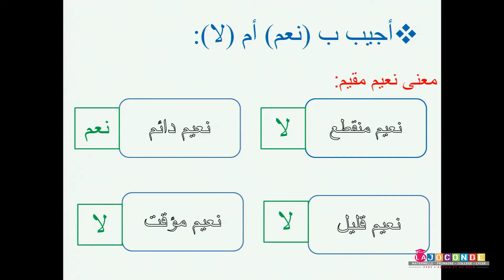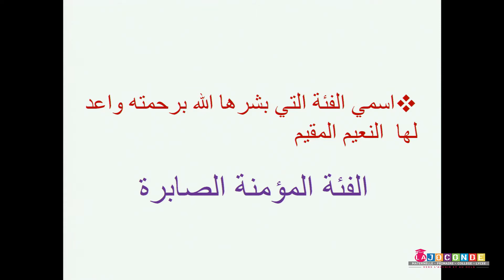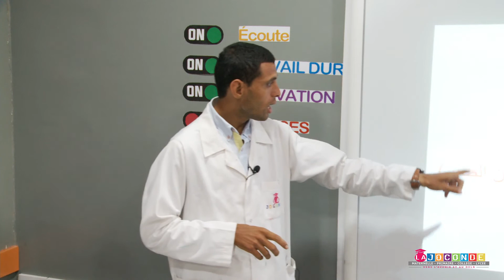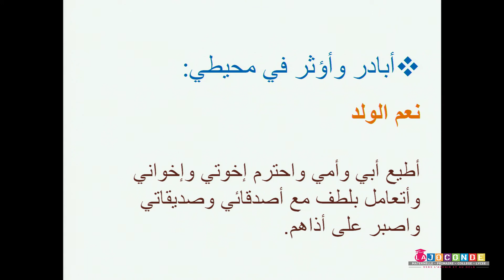3 AEP القرآن الكريم سورة الإنسان الحصة الثانية MAJUSCULE SCHOOL ACADEMY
3 AEP - القرآن الكريم - سورة الإنسان - الحصة الثانية